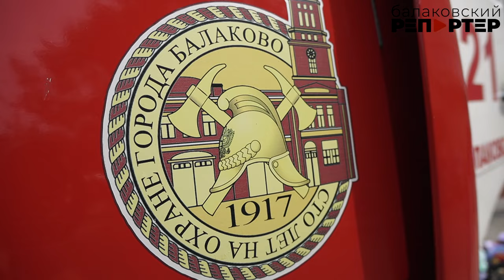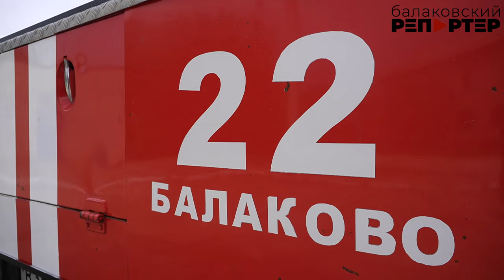Балаковские огнеборцы провели экскурсию в пожарную часть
Как оборудованы автомобили пожарных? Какими средствами они тушат возгорания? Как огнеборцы помогают при ДТП? О тонкостях работы тех, кто спасает жизни, рассказали детям: на базе пожарно-спасательного отряда №1 в Балакове прошли показательные мероприятия. Ребятам рассказали, как действовать при пожаре, как избежать ЧП. Ребята примерили боевую одежду огнеборцев, посидели за рулём специальной пожарной техники, осмотрели оборудование, задалт вопросы о профессии пожарного. А инспектор ГИМС напомнил детям о правилах поведения на воде - в преддверии открытия купального сезона. О необычном праздновании Дня защиты детей - в нашем сюжете